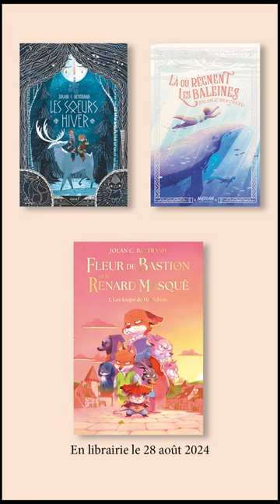Fleur de Bastion, l'interview de Jolan C. Bertrand - École des loisirs